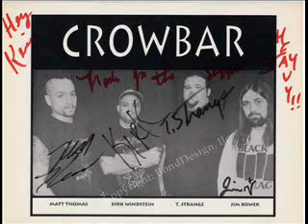Tribute to Crowbar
I had nothing to do so I threw this shoddy vid together in 5 minutes as a tribute to Crowbar.